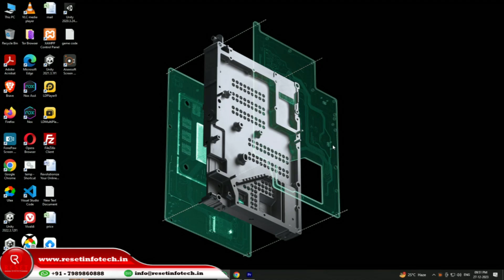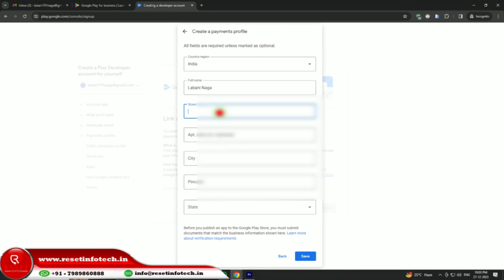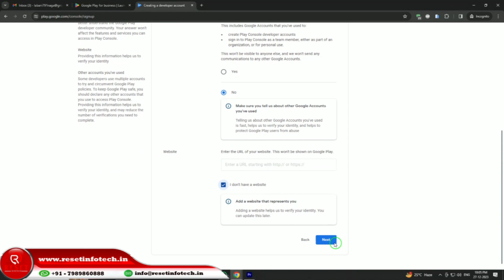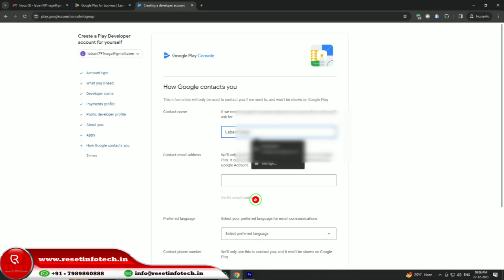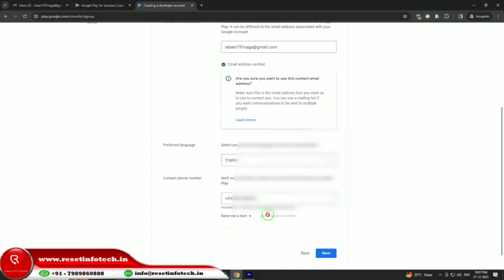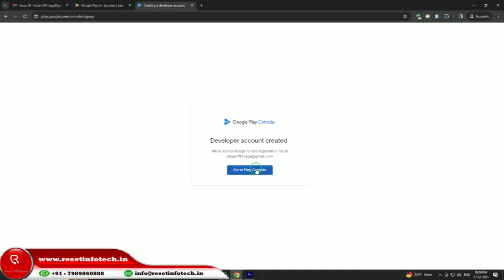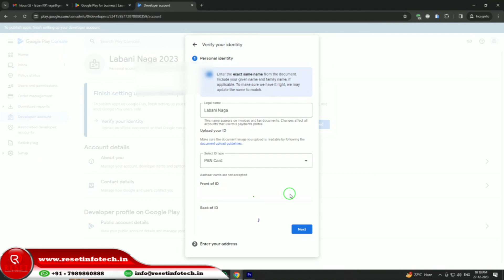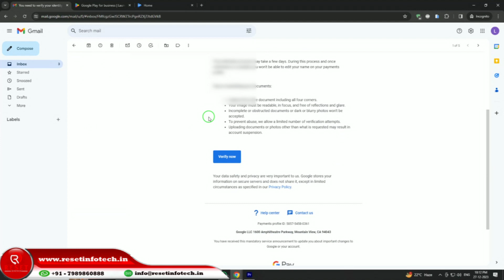How to buy google play developer console account by using upi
buy google play developer console account using UPI, google play developer console account setup, how to verify a google play developer account, UPI payments for google play accounts, benefits of using UPI, types of google play accounts

For any kind of website, Apps and games  Call Use at : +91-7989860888

In today's tutorial, we will be walking through the entire process of how you can buy a Google Play Developer Console account using UPI (Unified Payments Interface) method.

In this video, we shed light on setting up your Google Play Developer Console account, choosing the right payment method, and completing the purchase using UPI. This method is extremely accessible and allows you to smoothly become an official Google Play developer, whether for personal projects or a business venture.

Beginning with navigating the webpage, we go step-by-step, explaining every detail about the process. By following our step-by-step guide, you'll be able to make the purchase without any hassle or confusion. So, whether you're a seasoned developer or venturing into the world of apps for the first time, this tutorial has you covered.

If you find this video helpful, be sure to hit that Like button, and if you have any questions or suggestions, feel free to drop them in the comment section below.

Your support helps us to continue creating content to share with you.

Today, we bring you an informative tutorial on how to purchase a Google Play Developer Console account utilizing the UPI (Unified Payments Interface) method. This simple and easy-to-follow guide will make your journey of becoming an official Google Play developer much smoother!

In this video, we break down each step – from setting up your console account and choosing the right payment method to completing the transaction with UPI. Hence, this guide aims to assist both experienced developers looking for a simpler way and newcomers venturing into the exciting world of app development.

Please note that this tutorial is purely educational. Thus, ensure that you're in a secure connection before conducting any online financial transactions to protect your data.

Found this video helpful? Give us a thumbs-up and drop any questions or suggestions in the comments section below.

Make sure you've turned on notifications so that you never miss any of our updates!

Your continuing support enables us to consistently create content that can assist you even further!